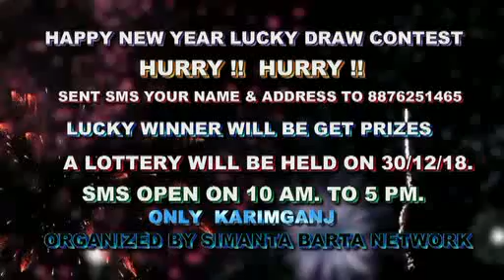Simanta Barta Network (News 22.12.2018)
NEWS KARIMGANJ